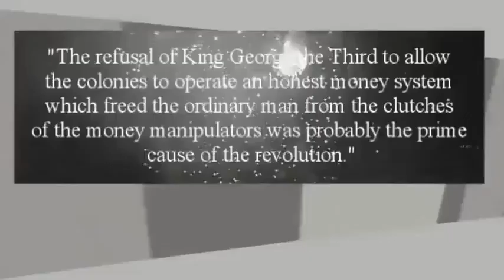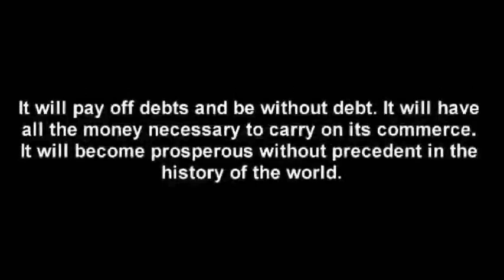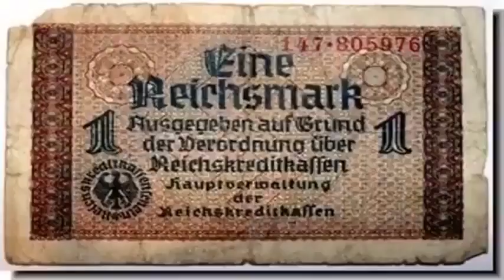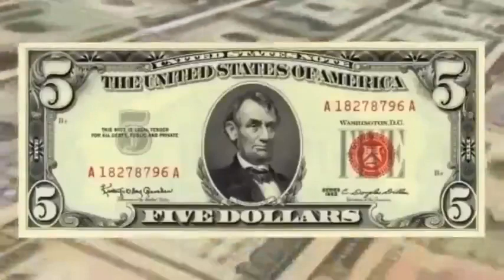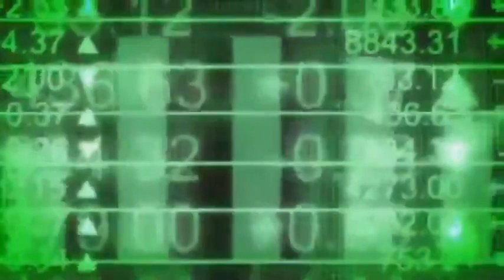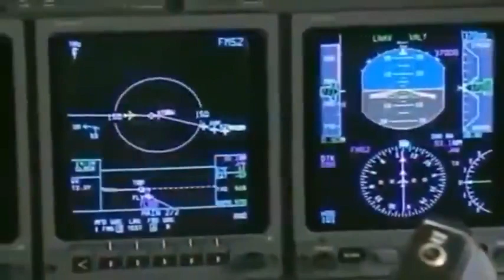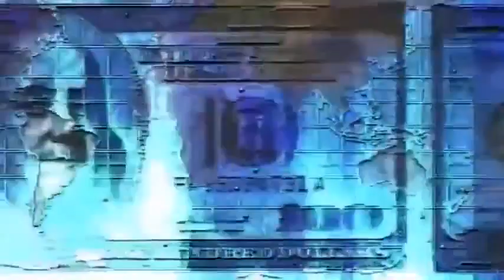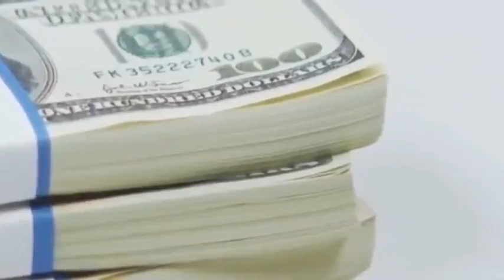⬛️⚔️🔺ALL WARS ARE BANKERS' WARS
▪️ 45-MIN DOCUMENTARY PACKED WITH FACTS‼️ 💰 👀

All Wars Are Bankers' Wars | (This documentary is packed with facts)
Mr K F

SEPT 27, 2023 (Sept 2013 documentary)

Topic: Banker Wars documentary
45 min @FatEmperor